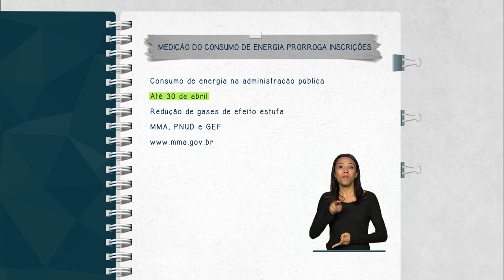Prorrogada a chamada sobre consumo de eletricidade em prédios da administração pública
FIQUE ATENTO - 20.04.15: Foi prorrogada para 30 de abril a chamada pública de análise do consumo de energia elétrica dos prédios da administração pública no âmbito federal, estadual e municipal. Instituições devem enviar os dados para o Ministério do Meio Ambiente. Mais informações na página mma.gov.br